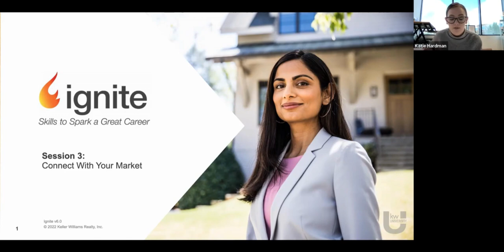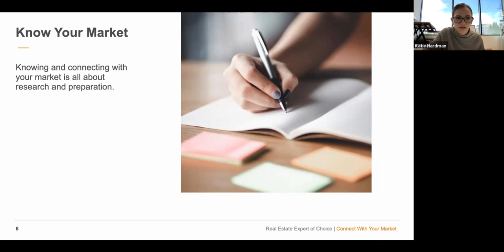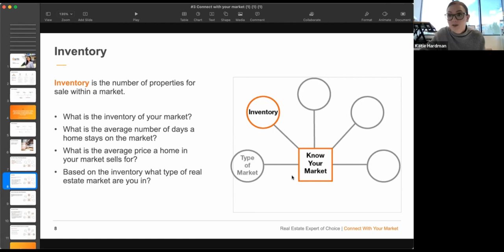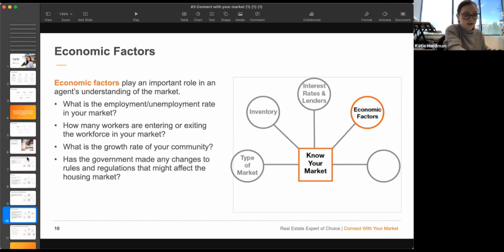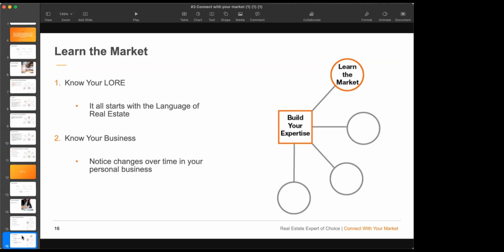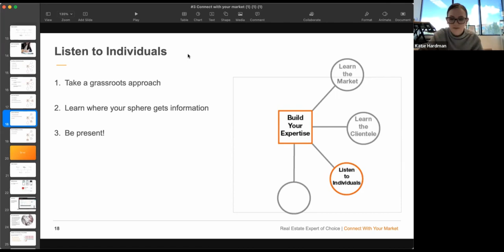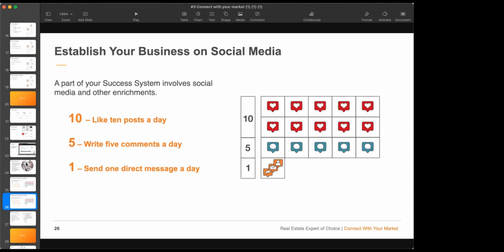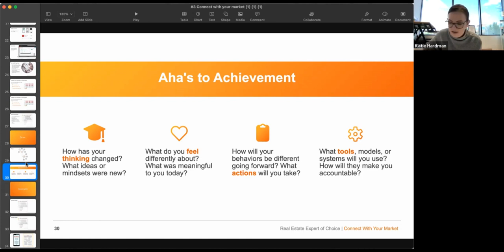Connect with Your Market 4/11